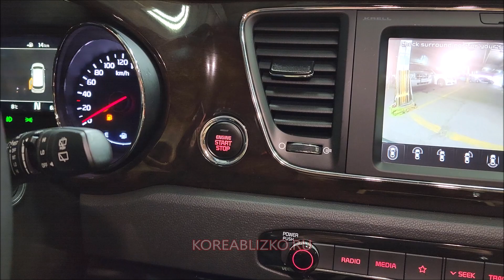Киа Карнивал 3 комплектация Noblesse Special с багажником.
Стоимость с паромом до Владивостока 37.8 млн вон. Итого с таможенной очисткой и доставкой до Мск на сегодня 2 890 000 руб.
Еще в декабре было на 530 тыс руб дешевле.
- авто из Кореи под заказ.